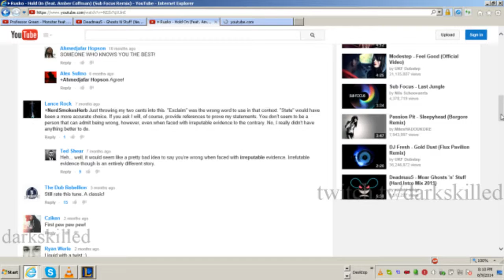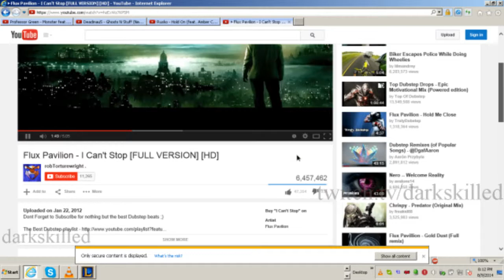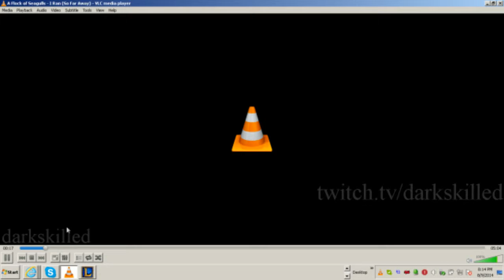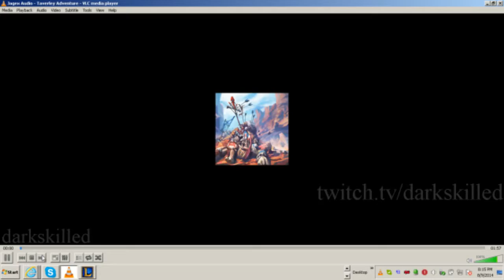Dark Skilled League of Legends Solo Que [HD] - 6 / 8